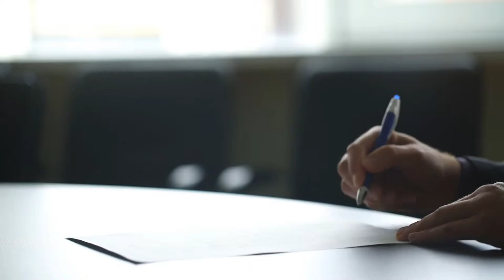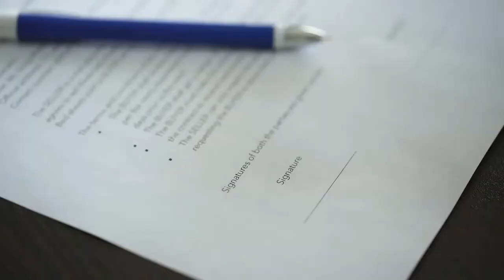What is a Signature Bond?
In contrast to a regular bail bond, a signature bond does not require a defendant to make a cash deposit or put up any collateral with the court. Known also as a recognizance bond, the bond requires the defendant to sign an oath to appear before the court for trial on a given date. If the defendant fails to return for the trial, the court imposes a monetary fine and issues a bench warrant for arrest. This bond is generally permitted for defendants without prior criminal records accused of misdemeanors or minor felony charges. Only defendants who pose no threat to society and can be trusted to come to the trial may qualify for a signature bond.